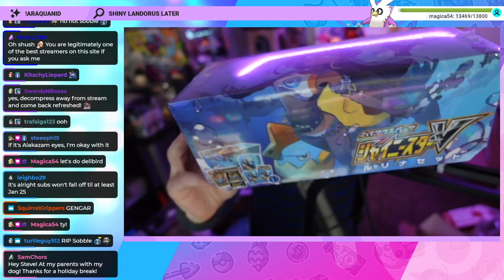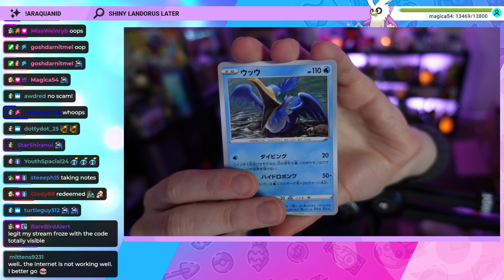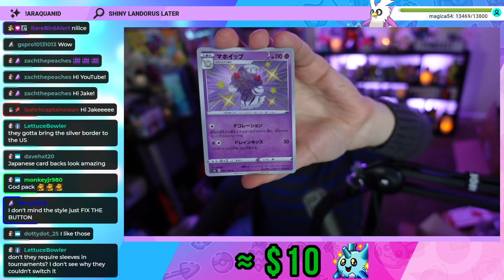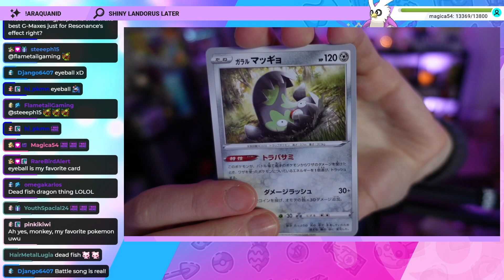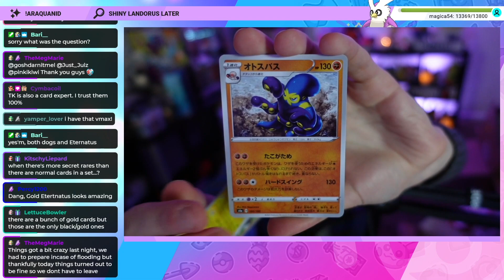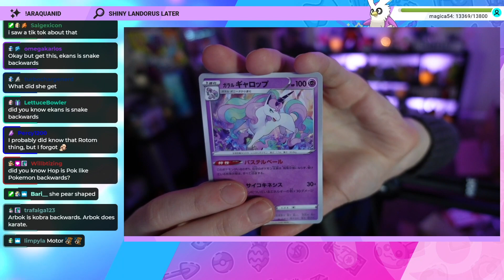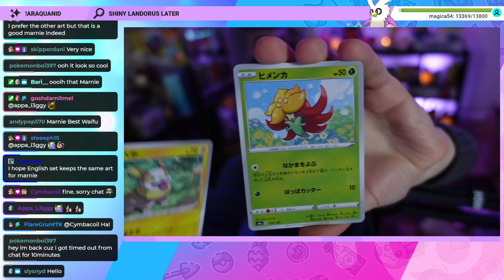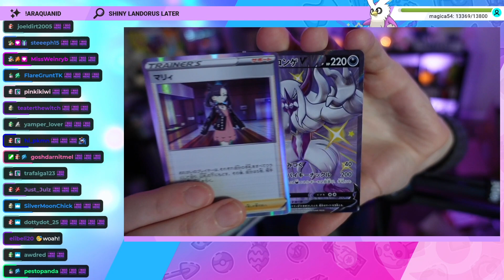Opening Shiny Star V Pokemon Cards! Black and Gold Secret Rare!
Unboxed and Opened two Pokemon Shiny Star V from Japan. These sets are a reprint of older Pokemon Sword and Shield sets, but they include new Shiny Pokemon Cards. These booster packs also include guaranteed rare cards unlike the normal 5-card booster packs sold in Japan. Shiny Star V also has points for the Phantom Challenge to get Mythical Pokemon in Sword and Shield.

• SEND MAIL •
12605 W North Ave
Box #211
United States